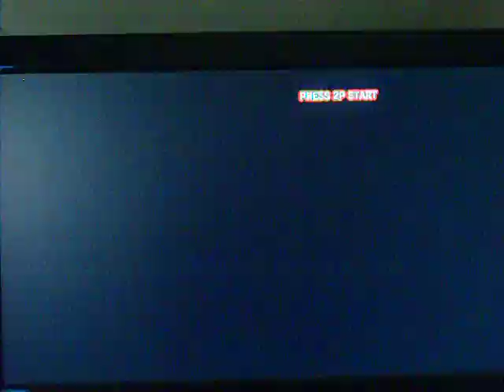Super Street Fighter 4: Arcade Playthrough (Gouken) Part 2